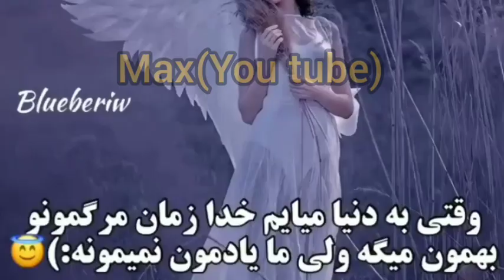.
از این به بعد به ازای هم 10 بازدید یک ویدئو میزارم